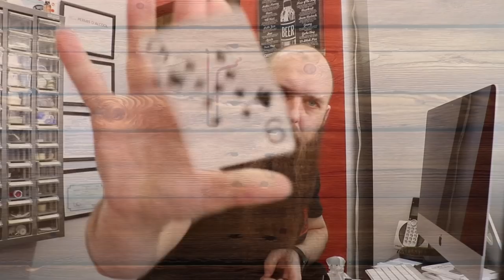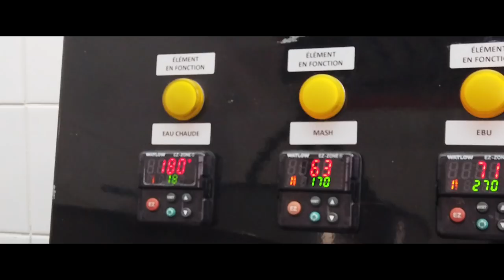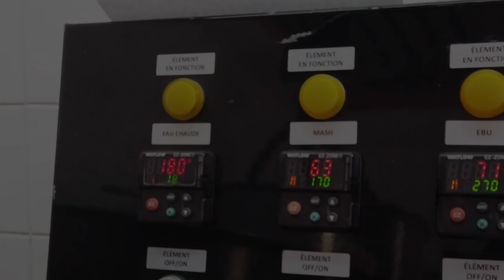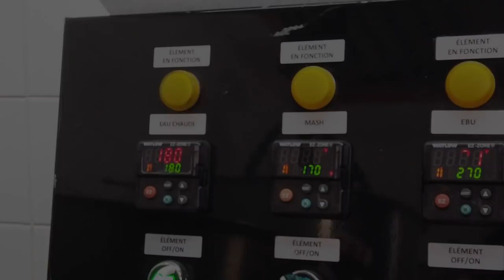ON BRASSE UNE BELGIAN PALE ALE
ME SUIVRE OU ME CONTACTER:

Jean-Sébastien Fitzback
81A George-Gagné
Delson (Québec) Canada
J5B 2E6